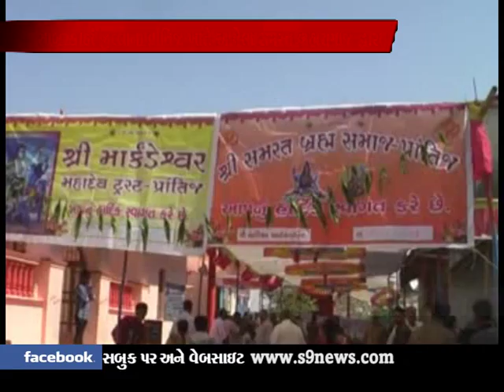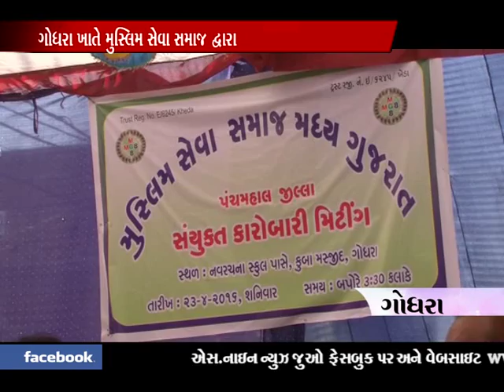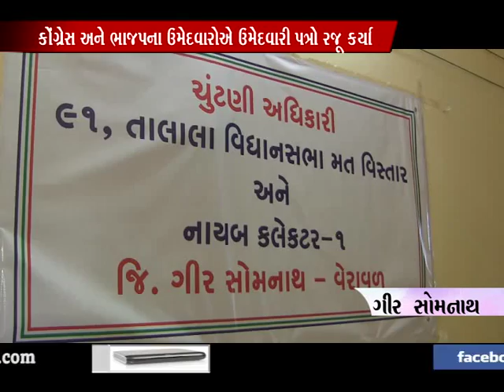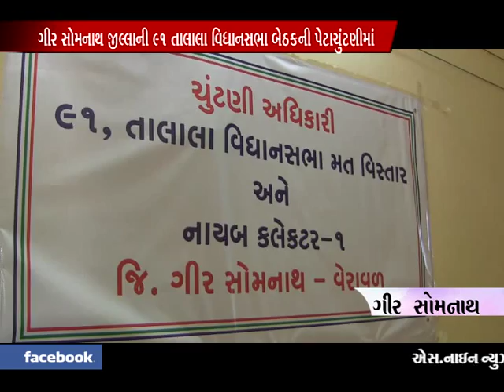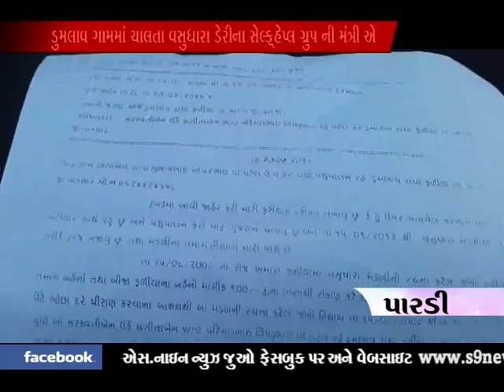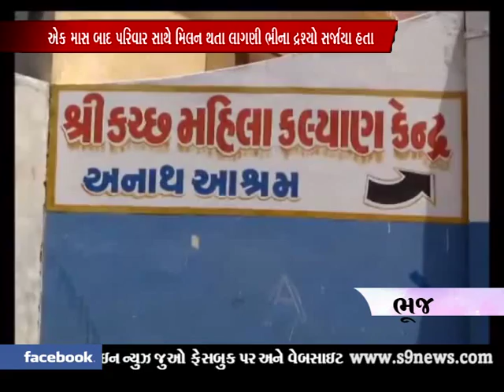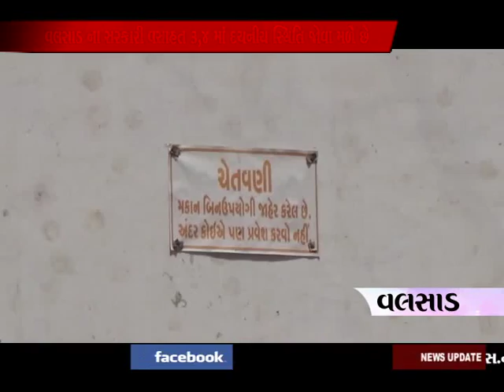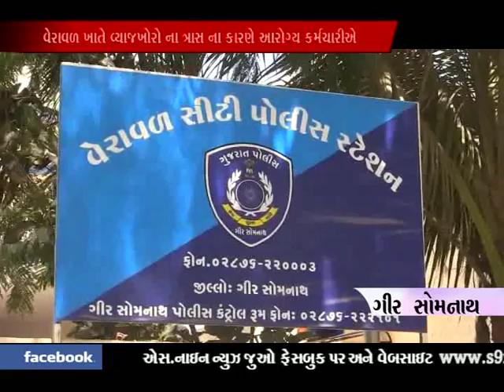news 28 04 16